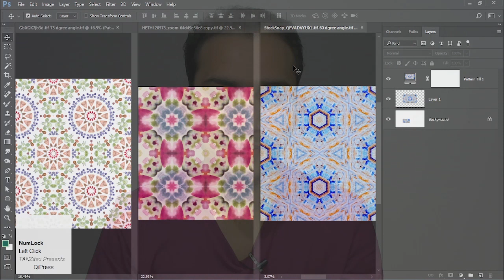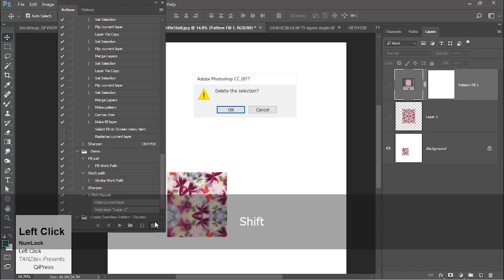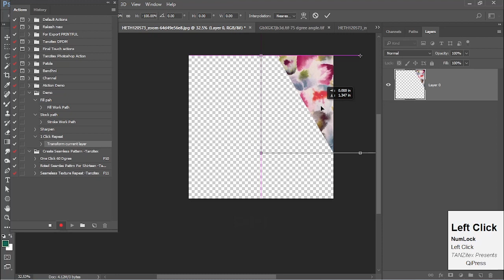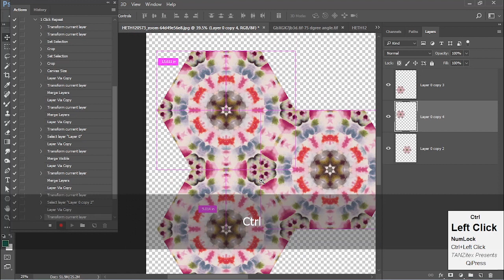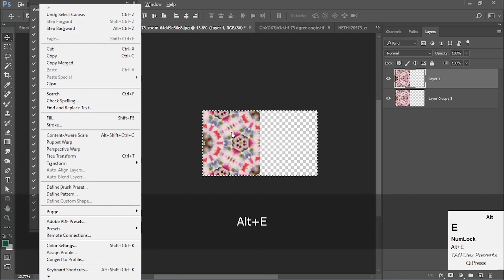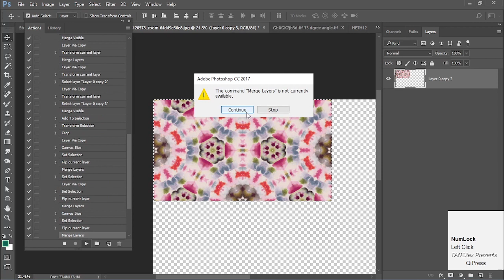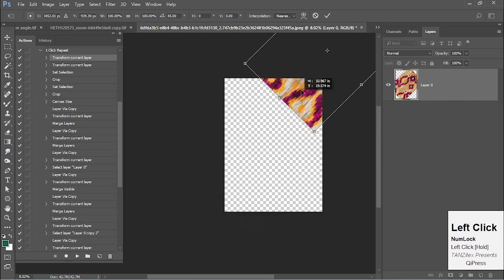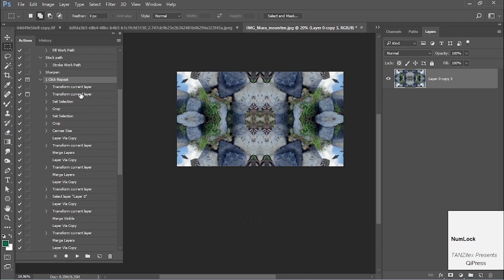1 Click Photoshop Action Tutorial To Create Repeat Pattern For Textile Digitalprint Designing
In This Video You Can Learn How To Do (One) 1 Click Action Formula in Photoshop 2020 to Create Seamless Repeat Pattern For Textile Digitalprint Designing.

Welcome back to Tanzitex here you can learn here Textile Digital Print Designing tutorials. Basic and Advance level Tips & Trick In Adobe Photoshop For Enhancing Your Creativity. So That You Can Professionally Use Those Techniques  And Improve Your Designing Skill Add More Value On Your Designs.

CONNECT:
Telegram Group :@tanzitex (search on Telegram Tanzitex Designers )